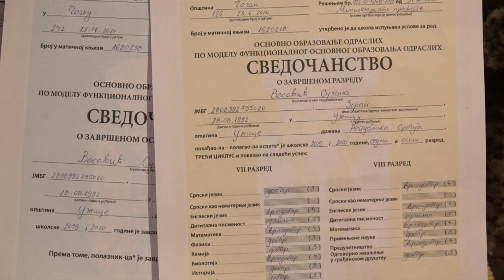28.12.2020. ROMKINJA IZ POŽEGE, ŠNAJDERKA BEZ ŠIVAĆE MAŠINE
Požežanka SuzanaVasović je pravi primer žene Romkinje koja je shvatila da kroz život mora da se bori znanjem I obrazovanjem. Zato je u 28.godini završila osnovnu školu, preko Škole za obrazovanje odraslih iz Čačka koja uspešno sarađuje sa Romskom centru Požega.  Završila je I radnu praksu u okviru projekta“Inkluzija Roma putem službe za zapošljavanje” koji u partnerstvu sa opštinom Požega sprovodi Romski centar Požega. Sada je stručno osposobljenja za obavljanje poslova šnajdera.Jedini problem je što nema šivaću mašinu.

STUDIO ČAČAK

Adresa: Skadarska 7/3, 32000 Čačak

STUDIO UŽICE